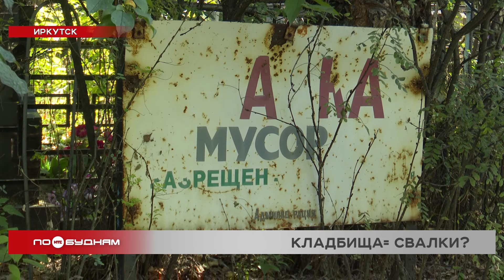Мусором заваливают могилы на кладбищах Иркутска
В порядок нужно привести кладбища в Иркутске. Жители сразу нескольких районов города пожаловались на состояние погостов. Контейнерные площадки там давно завалены мусором, отходы уже бросают прямо возле могил. Александра Якубчик продолжит тему.

- Больше некуда…

И действительно отходы девать на Радищевском кладбище в Иркутске некуда. Здесь контейнерная площадка с баками давно превратилась в свалку. Любовь Злогодухова приезжают сюда регулярно на могилы к родственникам и такую картину наблюдает давно.

ЛЮБОВЬ ЗЛОГОДУХОВА, иркутянка:
«Приезжала перед родительским днём и на родительский день убрать. Мусор уже некуда было складывать. И так это идёт до сих пор. Мусор лежит на дорогах, что даже проехать невозможно. Какое там может уважение быть? Могилы уже мусором завалены».
АЛЕКСАНДРА ЯКУБЧИК, корреспондент:
«Из-за накиданных веток и старых венков не видно даже контейнеров для мусора. Да и они тоже полные. По словам тех, кто приходит сюда на могилы близких, в некоторых местах отходы не убирали ещё с осени. Видимо, это место одно из таких».

Потеряло свою актуальность и это предупреждение. Из-за стёртых букв оно теперь выглядит как призыв, поэтому мусор оставляют уже и здесь. На Ново-Ленинском кладбище ситуация не лучше. Но проблема возникла не сейчас. Ещё в мае подрядчика оштрафовали на 150 тысяч рублей за некачественную уборку кладбищ. В адрес организации тогда мэрия направила более 15 претензий. Также в мае прокуратура потребовала привести в порядок кладбище на станции Батарейной. Тогда отходы вывезли. Сейчас прокуратура вновь проводит проверку.

ЕВГЕНИЯ АЛФЕРОВА, старший помощник прокурора региона по взаимодействию со СМИ:

«В ходе проверки органами прокуратуры будет дана оценка исполнению законодательства об обращении с отходами производства и потребления в местах захоронения в Куйбышевском и Ленинском районах города Иркутска. При наличии оснований будут приняты меры прокурорского реагирования».

В мэрии горожанам заявили, что для содержания кладбищ не хватает рабочих. В итоге погосты превращаются в свалки. Причём со множеством отходов, которые разлагаются сотни лет.

ЕЛЕНА ТВОРОГОВА, эколог:
«Это пластик в основном. Если это лежит на поверхности земли, значит благополучно проникает в почву, в грунтовые воды, а потом благополучно попадает в реки, озера. И это всё попадает дальше в пищевую цепочку: этот микропластик  накапливается дальше в нас».

Поэтому экологи призывают отказаться от тех же искусственных цветов. Альтернативный вариант - посадить многолетние цветы у могил. В мэрии же нам пояснили, что в этом году контракт на обслуживание кладбищ выиграла компания, которая ранее не занималась такими работами. Администрация ведёт претензионную работу с подрядчиком. В том числе организация получает штрафы за нарушение условий контракта.